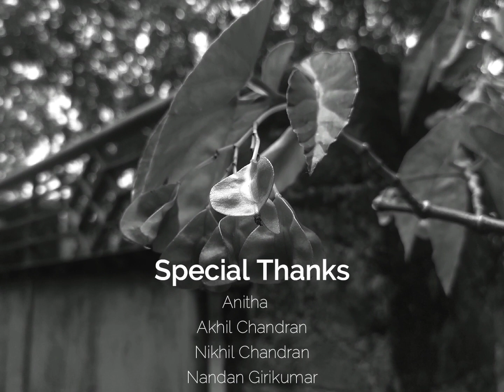The Distance | Award Winning One Minute Malayalam Short Film | Akhil Vijayan | Creative Lounge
Watch the National award winning New Malayalam Short film on Corona Awareness, The Distance, by Akhil Vijayan. Coronavirus has become a crucial parameter of how we live our lives.

The Distance conveys the idea of social distancing in the period of Coronavirus pandemic engulfing whole of the world. The film, shot on mobile, won Third Place at the National-level  "All India Corona Awareness Film Competition for Students" conducted by the Public Relations Society of India - PRSI.

This new malayalam short film was shot and edited on mobile and was the only winner from Kerala on Corona Virus. Akhil Vijayan is an MCJ student at Department of Communication and Journalism at University of Kerala.

Credits:
Story, DoP, Direction: Akhil Vijayan

Edit: Akhil Vijayan, Amal Dev
Poster design: Nandu Sekhar